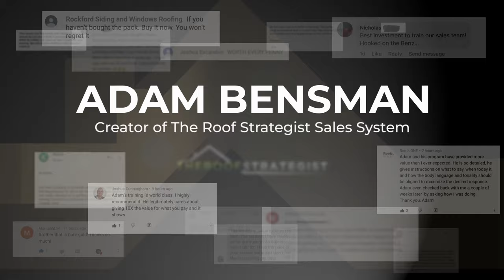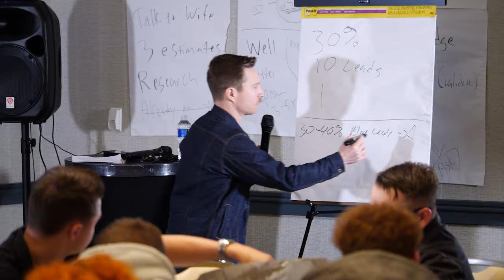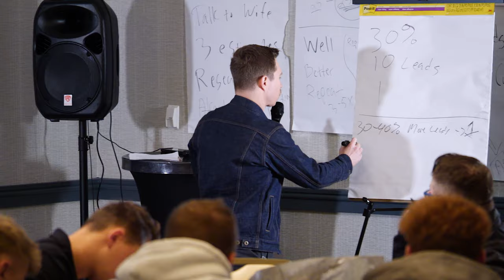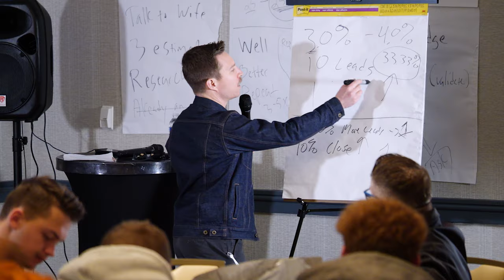MORE Sales, LESS Knocking: Poor Owners + Sales Reps DON’T DO This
Poor owners and sales reps DON’T do this…

Rich owners and sales reps do this to get more sales, with less knocking.

Watch the video and see for yourself.

Notice the difference?

Poor owners and reps think “more is better.”

Rich owners and reps outsell the rest because they know better…

Join us in the trenches to start thinking, and acting, like the rich (or call/text 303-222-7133)

Join the Roofing & Solar Reform Alliance to OutSell, OutGrow, and OutCompete the Rest as We STOMP The Scum Out!
     -  Sales Training & Ongoing Support
     -  Endorsement & Differentiation
     -  Mentorship & Collaboration